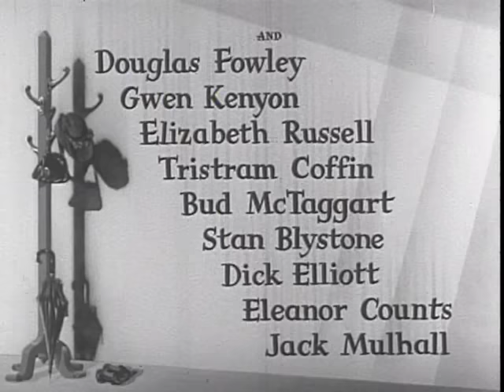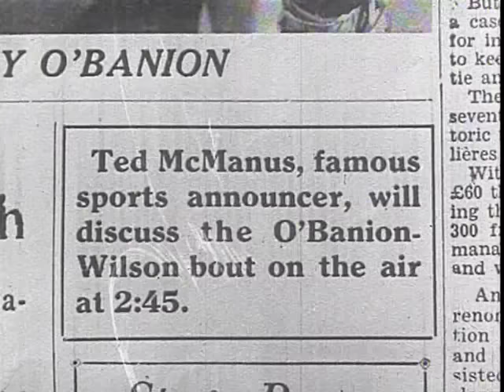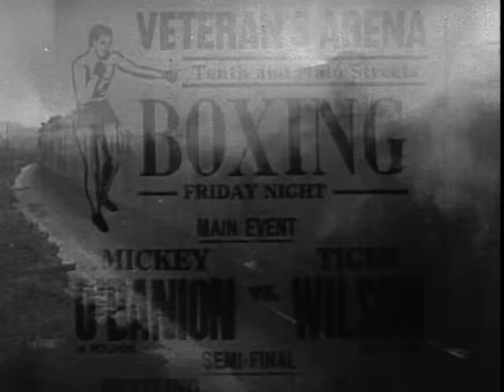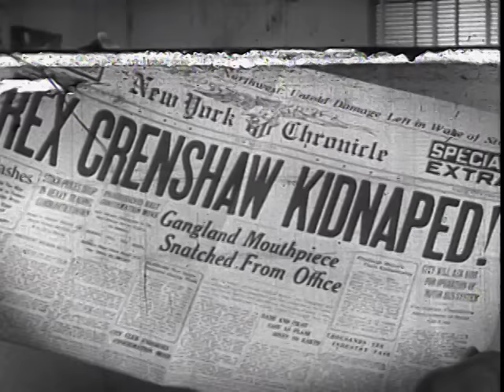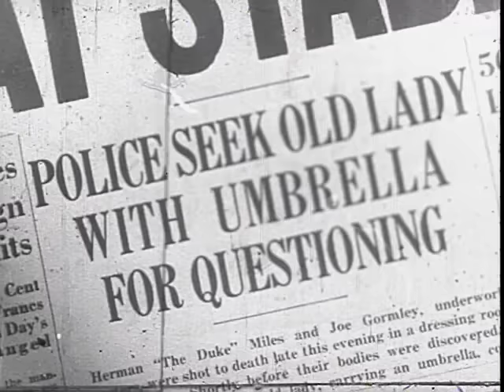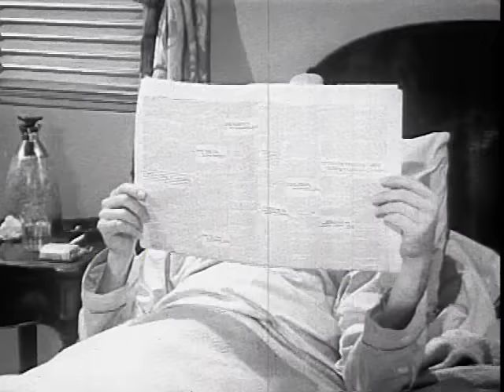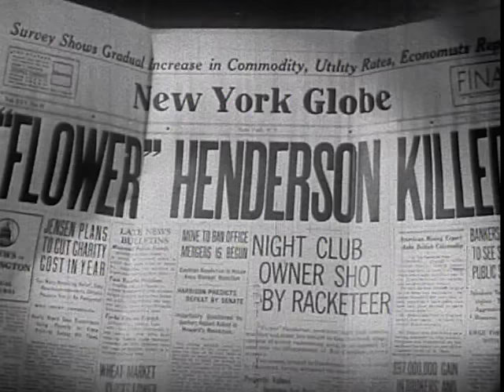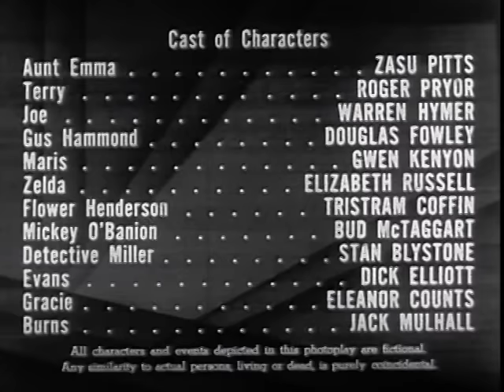So's Your Aunt Emma! (1942) [Comedy] [Crime]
"So's Your Aunt Emma!" is a 1942 American film directed by Jean Yarbrough. The film is also known as "Meet the Mob".

Directed by Jean Yarbrough, Produced by Lindsley Parsons (producer) and Barney A. Sarecky (associate producer), written by George Bricker (writer), Edmond Kelso (writer) and Harry Hervey (story "Aunt Emma Paints the Town"), starring Zasu Pitts as Aunt Emma Bates, Roger Pryor as Terry Connors (Globe-Register Reporter), Warren Hymer as Joe Gormley (Hammond Goon), Douglas Fowley as Gus Hammond, Gwen Kenyon as Maris (Terry's Girl), Elizabeth Russell as Zelda Lafontaine, Tristram Coffin as Flower Henderson (Club Savoy Owner), Malcolm Bud McTaggart as Mickey O'Banion, Stanley Blystone as Det. Lt. Miller, Dick Elliott as Evans (Globe- Register Editor), Eleanor Counts as Gracie and Jack Mulhall as Reporter Burns.

Source: "So's Your Aunt Emma" Wikipedia, The Free Encyclopedia. Wikimedia Foundation, Inc.. 21 June 2012. Web. 5 August 2012.